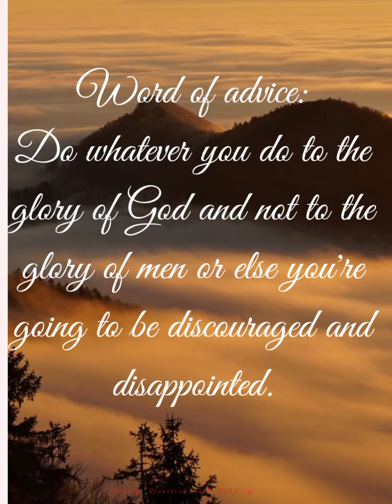Whatsoever You do, Do it to please the Lord.